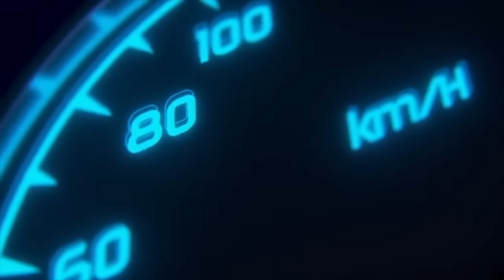Lapak Mau Pindah Obral Murah 8 Juta 9 Juta 11 Juta Harga Mobil Bekas Garasi Si Kembar Cawang Buruan